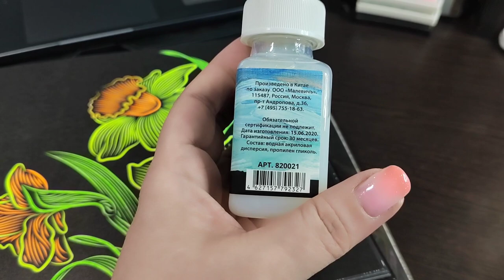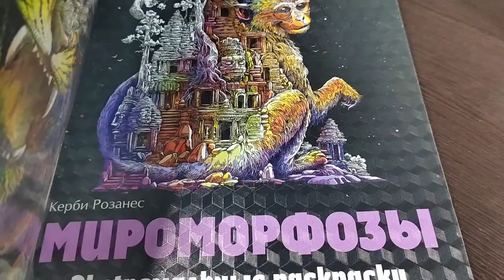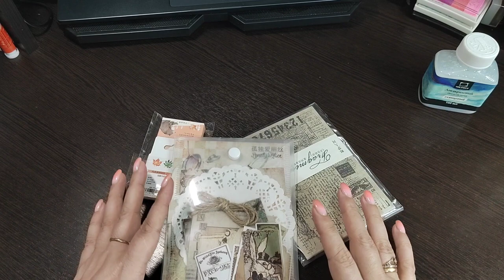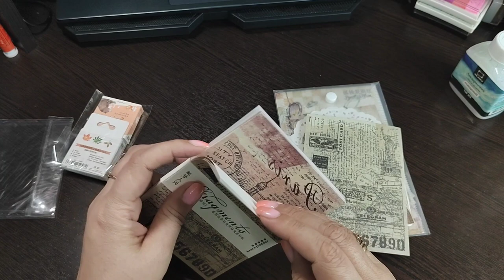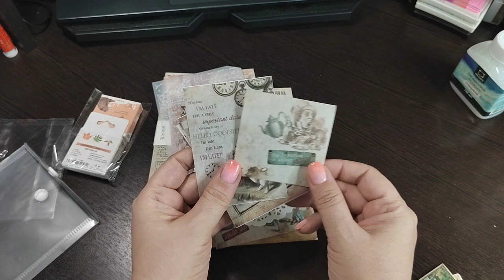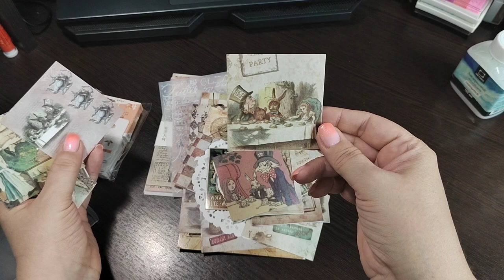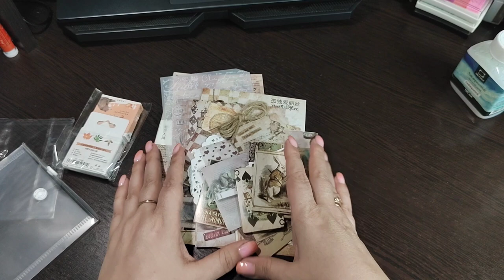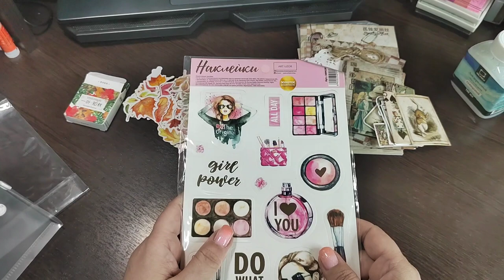ХОББИ ВЛОГ№33 : БОЛТАЛКА/ЧТО РАСКРАШИВАЮ/ПОКУПКИ